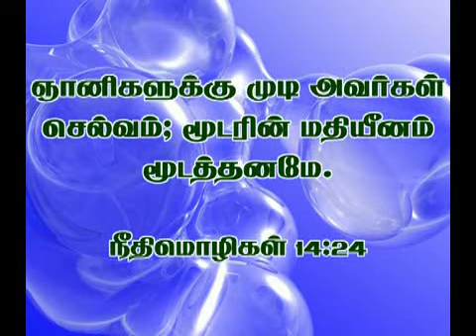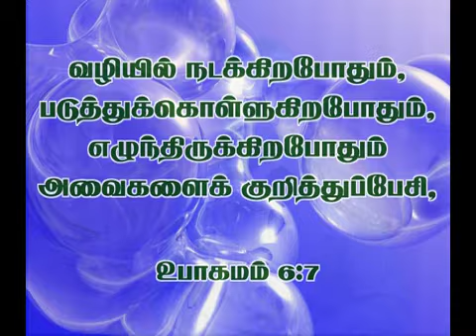04 Bible Study Tamil Proverbs 1=7-9 Verses 2 of 2 Rev. V. David barnabas